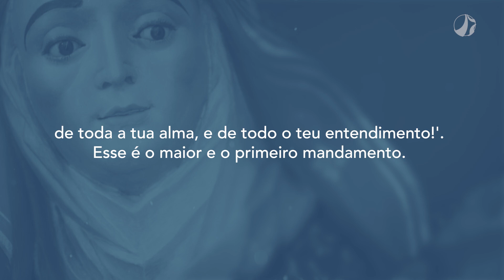O teu refúgio é a Igreja | Mãe Maria (25/08/2023)